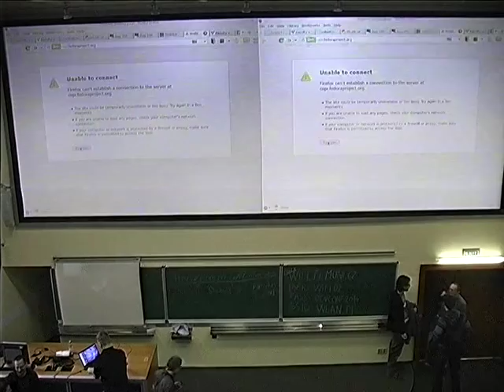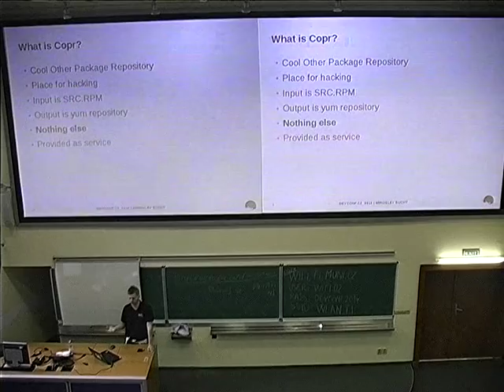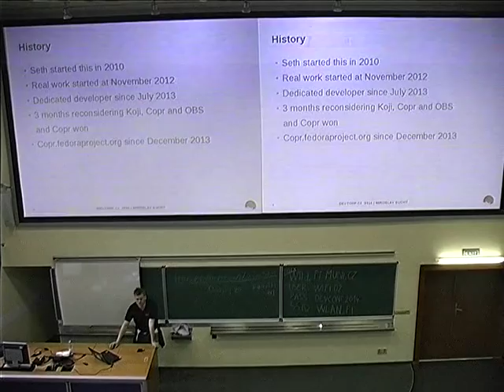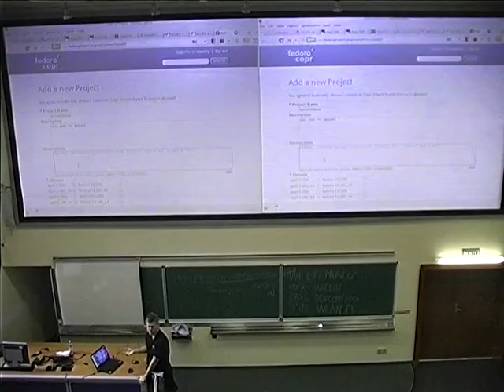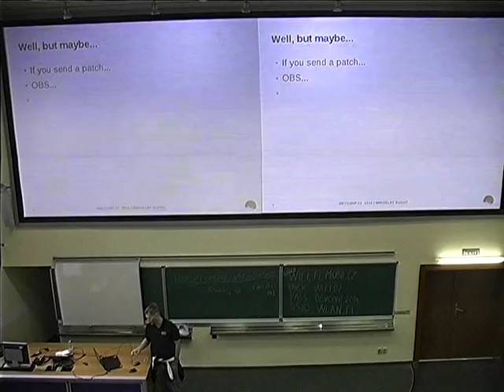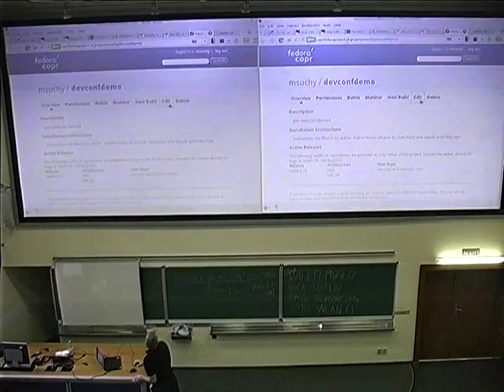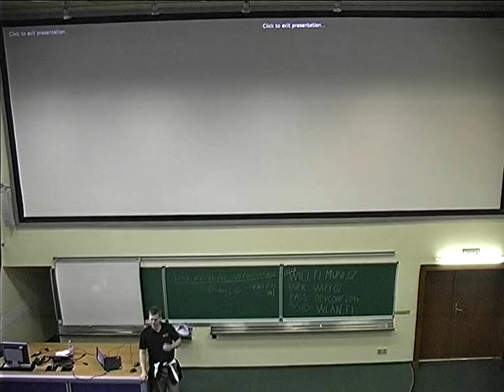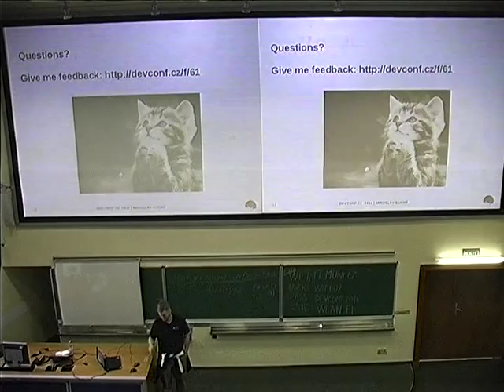Miroslav Suchy - Copr, Fedora build service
COPR - new lightweight buildsystem for personal and third party projects. Learn why should you be using the build system for your project and how can you build your package for multiple distributions at once. Discover how to integrate Software Collections using COPR.